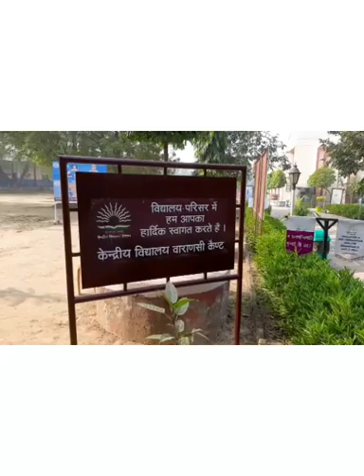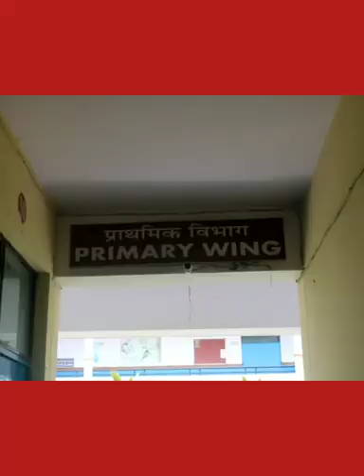Virtual Tour of KV 39 GTC Varanasi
virtual tour of  Kendriya vidyalaya 39 GTC Varanasi Cantonment.